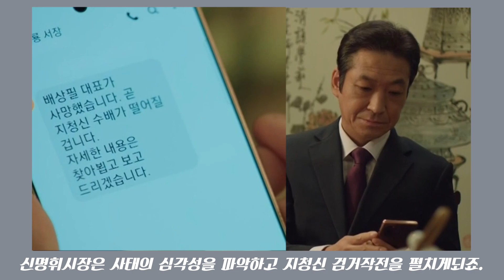공개수배된 지청신은 ㅅㅈ를 찾게되는데.. / 경이로운소문 EP.07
EP.7
언니네 파의 도움으로 지청신이 용의자로 지목되었다.
중진시를 벗어나지 않는 지청신은 과연 어떻게 해야할까?